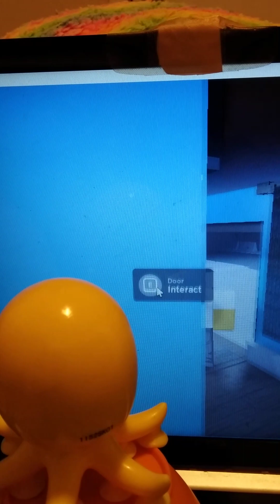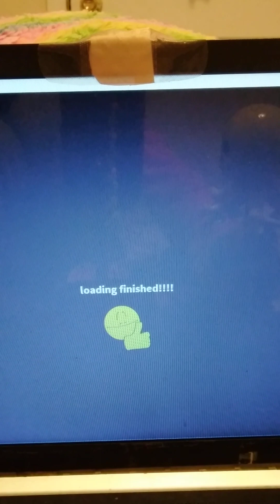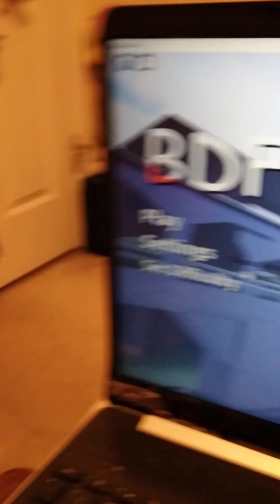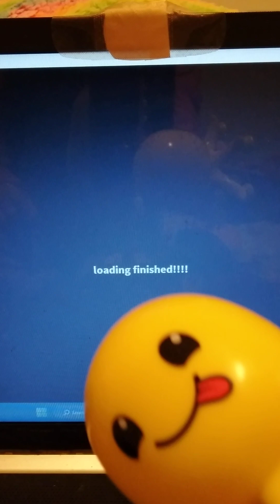Playing be dead for ever sim with silly billy! (PART 1)